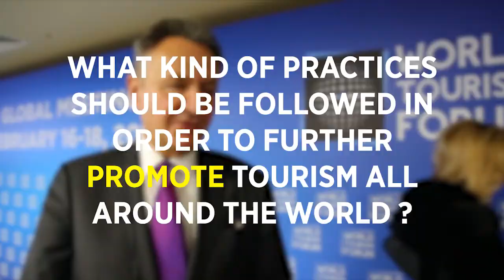Global Meeting'17 - Interview: Dr. Michael Frenzel vol.2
DR.MICHAEL FRENZEL - Special Ambassador, UNWTO and Former Chairman, World Travel & Tourism Council